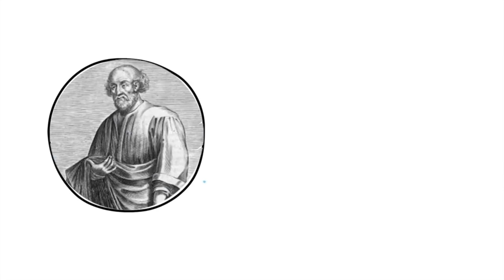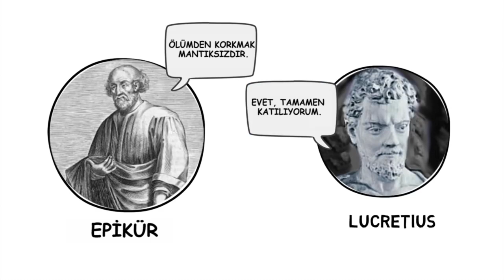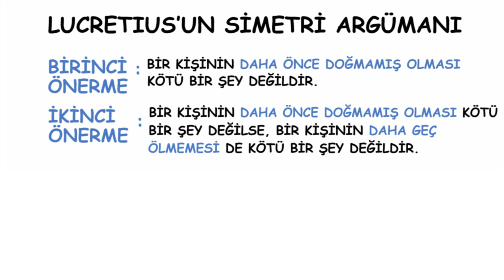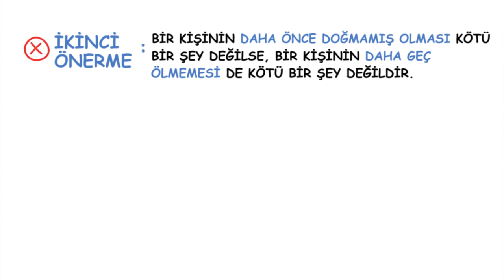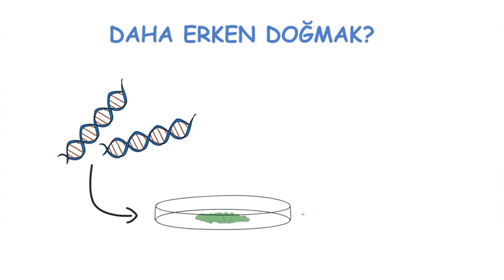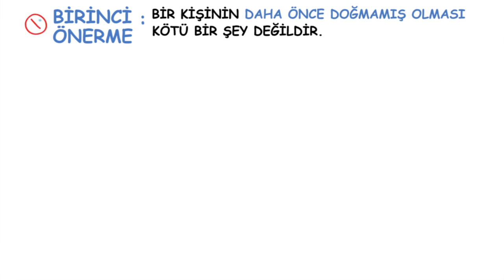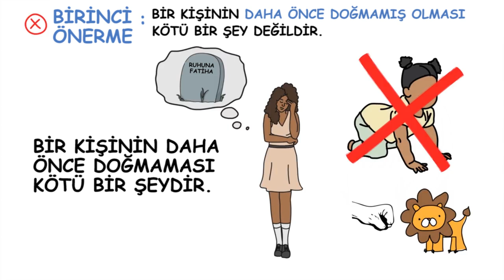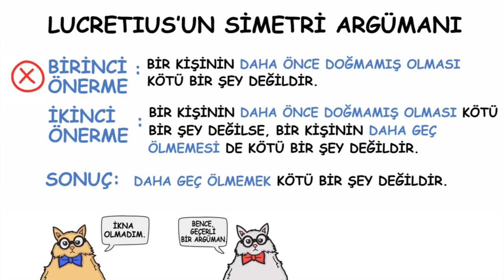Etik: Ölüm Korkusu ve Ölümün Kötülüğüne Karşı Simetri Argümanı (Felsefe)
Herkes ölümden korkar. Peki felsefi bir bakış açısıyla değerlendirirsek, ölümden korkmak mantıklı mı? Bu mantıklı bir korku mu? Bu dersimizde ölüm korkusuna karşı simetri argümanını inceliyoruz.

50 dilde 120 milyon öğrencinin faydalandığı, dünyanın en büyük ücretsiz öğrenme platformu Khan Academy’de, matematikten sanat tarihine, ekonomiden fen bilimlerine, basit toplamadan diferansiyel denklemlere, ilkokul seviyesinden üniversite seviyesine her yaş için binlerce ders videosu, konu anlatımı, soru çözümü, interaktif alıştırma ve daha fazlasına tamamen ücretsiz ve reklamsız olarak ulaşabilirsiniz.